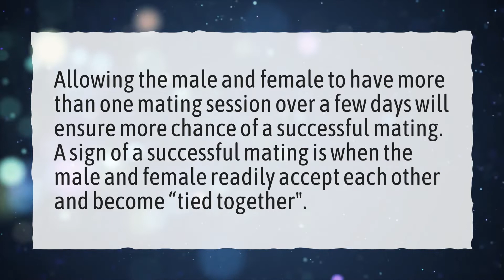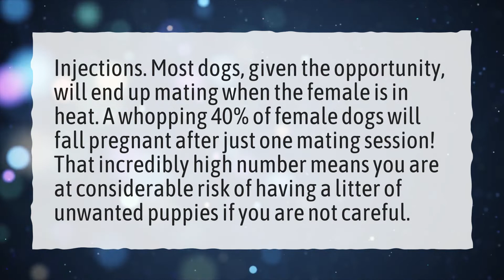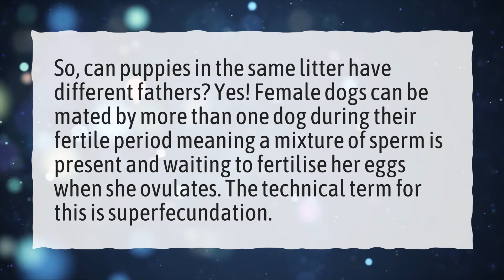How many times should I let my dogs mate?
More About Dog Mating How Many Times • How many times should I let my dogs mate?